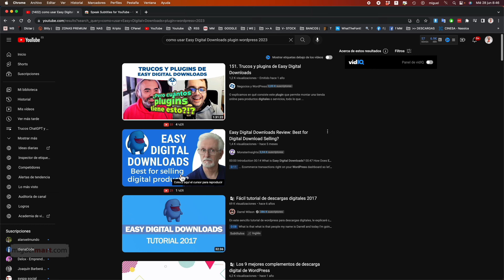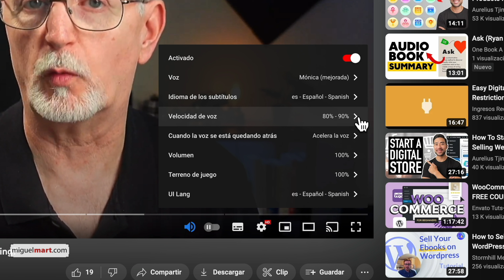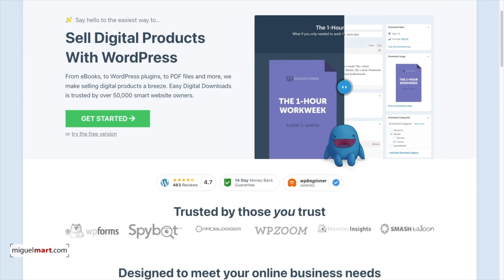🔴 TRADUCIR VOZ DE VIDEOS en Tiempo Real al Español 🔥 TRADUCCIÓN SIMULTÁNEA en YouTube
¡Impacta con tus videos! 🎬 Traduce y edita simultáneamente con Filmora, la herramienta perfecta para creadores globales 🌍

La revolución del audio traducido en YouTube ha llegado! Descubre cómo romper las barreras lingüísticas y acceder a un mundo de contenido global con 'Speak Subtitles for YouTube'. Prepárate para una experiencia multimedia sin límites y sumérgete en un océano de conocimiento en tu idioma. ¡No te pierdas este video que cambiará la forma en que disfrutas de YouTube!"

¡Bienvenidos a mi canal! En este emocionante video, les presentaré una herramienta innovadora que está transformando por completo la forma en que disfrutamos de YouTube. Prepárense para descubrir "Speak Subtitles for YouTube", la extensión de navegador revolucionaria que rompe las barreras lingüísticas y nos permite acceder a un mundo de contenido global en nuestro propio idioma.
✨ ¿Qué es "Speak Subtitles for YouTube"?
"Speak Subtitles for YouTube" es una extensión increíblemente poderosa y fácil de usar que ha llegado para cambiar la forma en que consumimos contenido en YouTube. Esta herramienta revolucionaria nos permite traducir el audio de los videos al español y a muchos otros idiomas de manera simultánea. Simplemente instalando esta extensión en tu navegador compatible con Google, podrás disfrutar de videos en tiempo real en tu idioma preferido.
✨ Beneficios de "Speak Subtitles for YouTube"
 • 🌍 Acceso a contenido en diferentes idiomas: Gracias a "Speak Subtitles for YouTube", ya no habrá límites en tu exploración de contenido. Podrás disfrutar de tutoriales, documentales, conferencias y mucho más en el idioma que elijas.
 • 🎓 Aprendizaje de idiomas enriquecido: Si estás interesado en aprender un nuevo idioma, esta herramienta será tu mejor aliada. La traducción simultánea te permitirá escuchar y leer en el idioma objetivo, ayudándote a mejorar tus habilidades lingüísticas de forma efectiva.
 • 🎥 Mayor alcance como creador de contenido: Si eres un creador de contenido, "Speak Subtitles for YouTube" te ofrece la oportunidad de llegar a una audiencia más amplia y diversa. Tus videos traducidos podrán ser disfrutados por personas de diferentes culturas y países.
 • ♿ Accesibilidad para todos: "Speak Subtitles for YouTube" es una herramienta inclusiva que garantiza que las personas con discapacidades auditivas puedan disfrutar de los videos en YouTube. Los subtítulos en su idioma nativo les brindarán igualdad de oportunidades para acceder a la información y el entretenimiento.
✨ Cómo instalar "Speak Subtitles for YouTube"
  🔍 Navegadores compatibles: "Speak Subtitles for YouTube" es compatible con navegadores basados en Google Chrome, como Google Chrome en sí mismo y Mozilla Firefox.
  🛒 Accede a la tienda de extensiones: Visita la tienda de extensiones de tu navegador y busca "Speak Subtitles for YouTube".
  📥 Instalación y activación: Haz clic en el botón de instalación y sigue las instrucciones para agregar la extensión a tu navegador. Una vez instalada, "Speak Subtitles for YouTube" estará listo para usar en YouTube.
🔥 No esperes más y experimenta la revolución del audio traducido en YouTube con "Speak Subtitles for YouTube". ¡Instala la extensión en tu navegador compatible con Google y disfruta de un mundo de contenido sin límites lingüísticos! 🔥